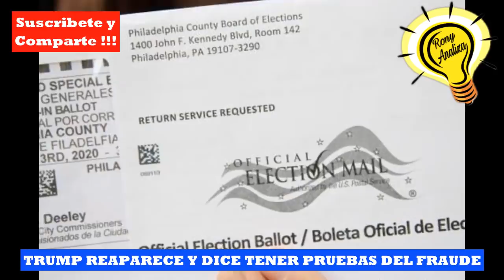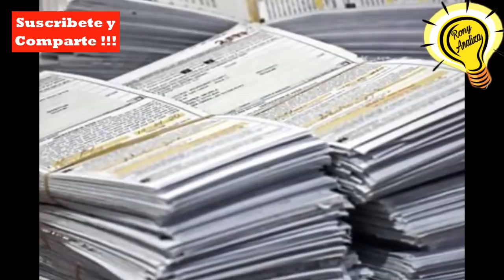TRUMP AHORA VA POR GEORGIA Y MICHIGAN !!!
Politica Estados Unidos, luego de la victoria judicial en Pensilvania, que le da un aire a las aspiraciones de Trump, el dice ahora ir por Michigan y Georgia, para revertir las certificaciones de los resultados electorales, nada facil pero Trump continua